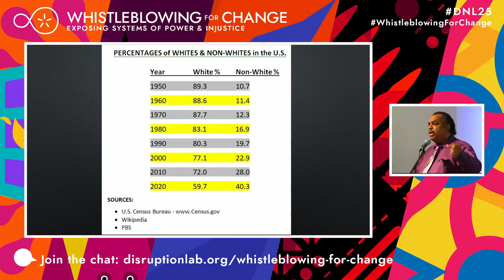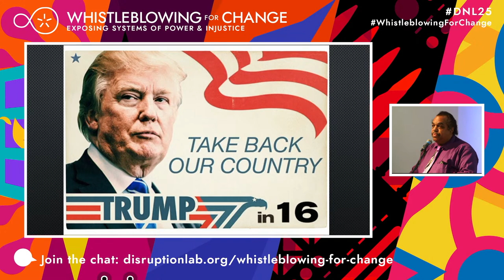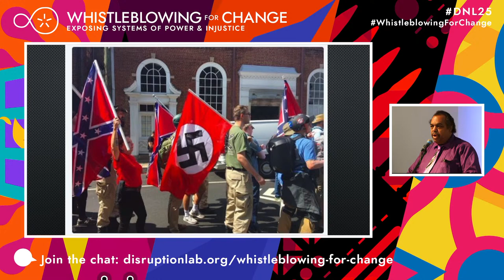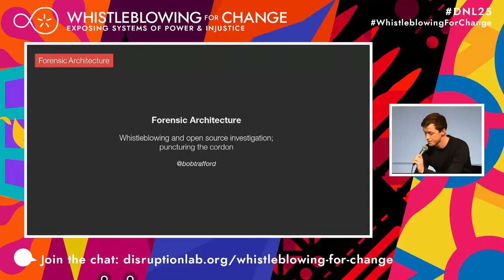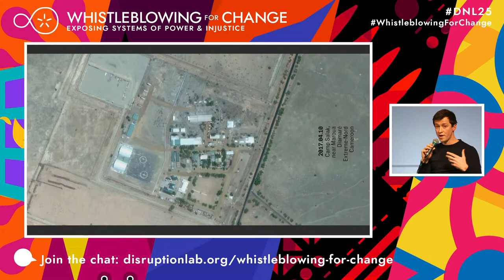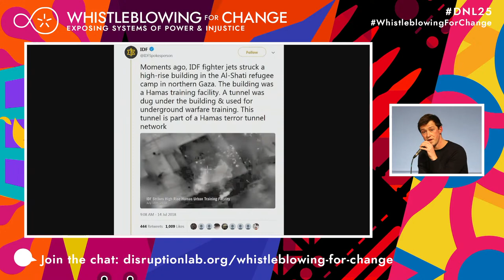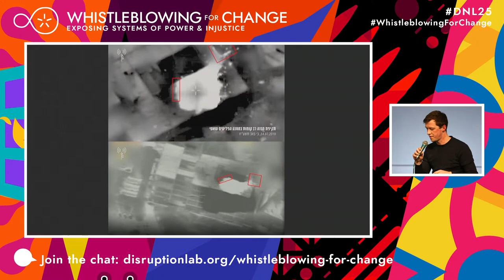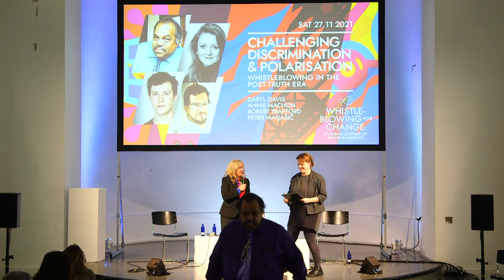Challenging Discrimination & Polarisation: Whistleblowing in the Post-Truth Era ·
With: Daryl Davis (R&B and Blues Musician, Author, Actor, US), Annie Machon (Former MI5 Intelligence Officer, UK/BE), Robert Trafford / Forensic Architecture (Researcher, Open Source Investigations, UK/DE). Moderated by Peter Matjašič (Senior Program Officer at the Open Society Initiative for Europe – OSIFE, ES).

Supremacist ideologies, deliberate disinformation, hate speech, and the spreading of false facts are on the rise. The recent Facebook Papers – the internal documents disclosed by a consortium of media outlets and provided to the US Congress in redacted form by the legal counsel of Frances Haugen, the former Facebook employee turned whistleblower – show strategy plans, company research, emails and internal communication around Facebook’s core mechanisms. The papers call for Facebook’s responsibility on letting hate speech and misinformation spread on the platform, and consequently, on the civic society.

Following Disruption Network Lab’s seven year research on providing literacy on hate speech, misinformation, and the growing phenomenon of right wing extremism (see the conferences: A GAME OF YOU, IGNORANCE, TRUTH-TELLERS, HATE NEWS, INFILTRATION, HATE NEWS VS. FREE SPEECH and the current FACING DISINFORMATION project) with this panel we aim to address how whistleblowing can serve the cause of challenging discrimination, political polarisation, and dominant cultural narratives.

Combining an analysis on the impact of whistleblowing, the urgency to expose injustices and discrimination, and the effectiveness of generating collective processes for producing evidence of human rights violations, this panel brings together  Daryl Davis (author, R&B and blues musician from US), Annie Machon (former intelligence officer for the UK’s Security Service MI5), and Robert Trafford (researcher and open source investigator at Forensic Architecture).

Daryl Davis, who made a difference as a black American befriending members of the Ku Klux Klan since the 1980s, and making them leave the Klan, exposes the reasons behind White supremacy, racial hate and the recent US Capitol insurrection. His piece on Whistleblowing for Change outlines the grounds of the stigmatisation of truth-tellers, starting from the adoption of the informal Blue Code of Silence shared among police officers to protect colleagues’ misconduct, leading to severe violence against people of colour.

Annie Machon, who helped blow the whistle on the misconducts of the British spy agencies in the late 1990s, will deal with the reasons why, despite being faced with high risks and repercussions, whistleblowers choose to speak out, reflecting on the effectiveness of whistleblowing for making concrete changes in politics and society.

Robert Trafford, whose investigative work with Forensic Architecture has spanned from police violence against US protesters to the extrajudicial killing of civilians by Cameroon’s special forces, will interlink two different but complementary attempts to drive change in the ‘post-truth’ era: ‘big data’ whistleblowing, based on an overwhelming mass of data, and open source investigation, based on fragmentary image or video evidence.